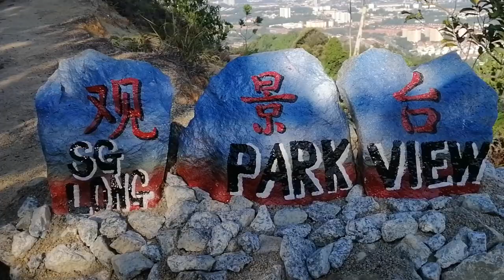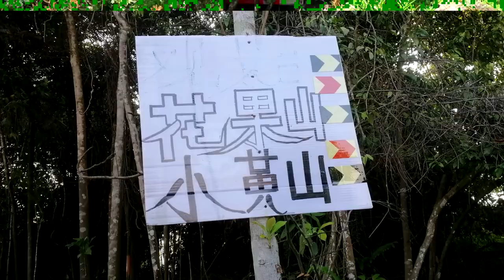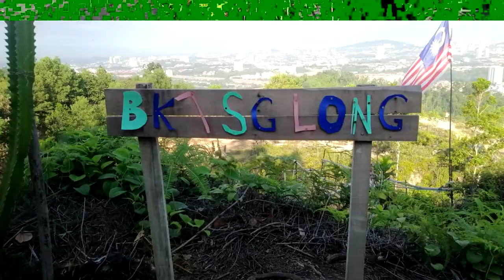Sg Long Hill Sep 24 2021